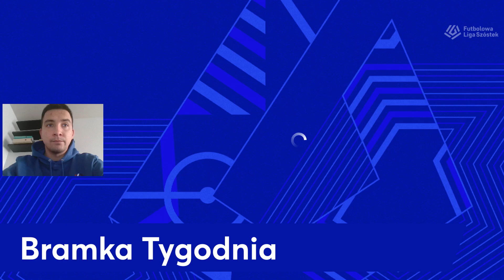Studio FLS - odcinek 100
Kolejny odcinek magazynu dotyczącego rozgrywek Futbolowej Ligi Szóstek - Studio FLS.

0:00 - 5:45 - Liga A
5:45 - 10:55 - Liga B
10:55 - 15:15 - Bramka Tygodnia
15:15 - 19:50 - Liga C
19:50 - 23:50 - Liga D
23:50 - 25:25 - Interwencja Tygodnia
25:25 - 29:10 - Liga E
29:10 - 32:45 - Liga F
32:45 - 35:40 - Liga G